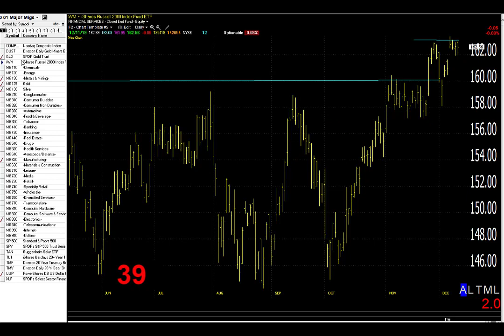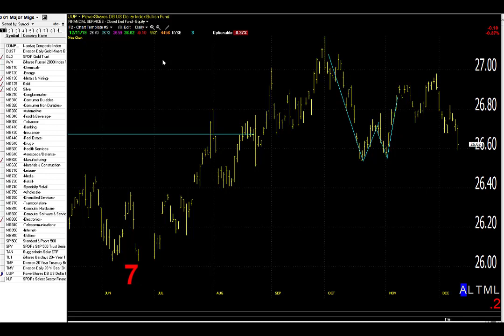12/12/19 Dave Landry's Market In A Minute-Continue To Follow Along